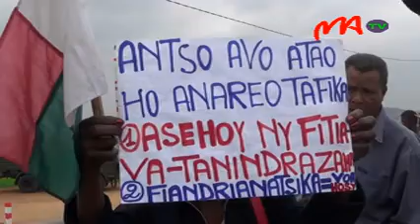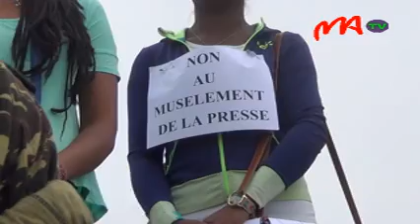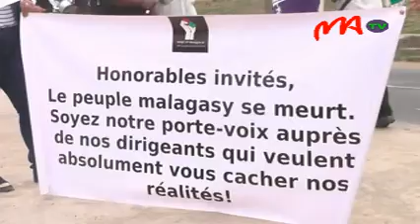10 MLE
Une chaîne humaine sur la route digue.